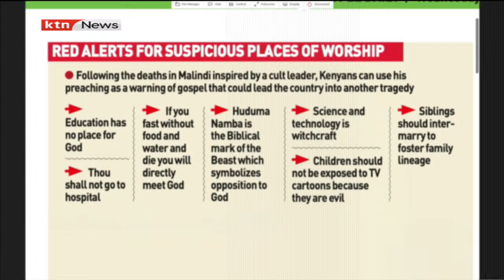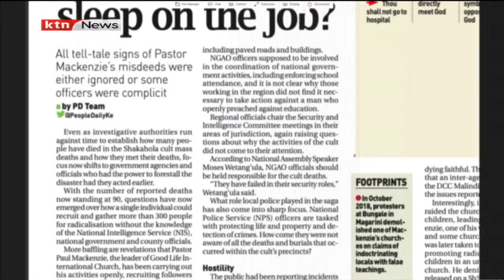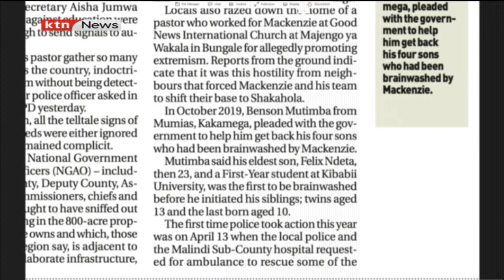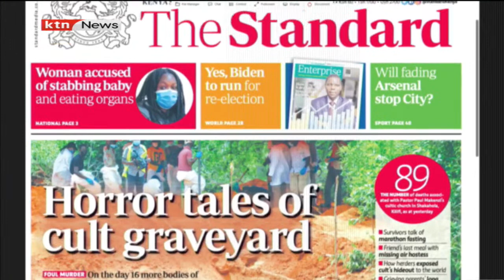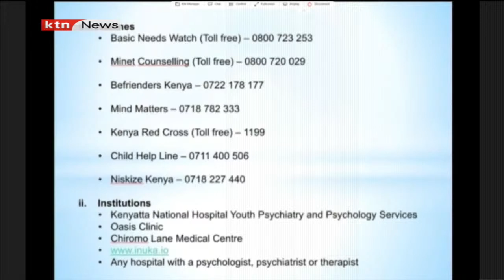Global Today with Erastus Mwencha, Irungu Houghton, Peter Kiama and Mohamed Hashi | Morning Prime